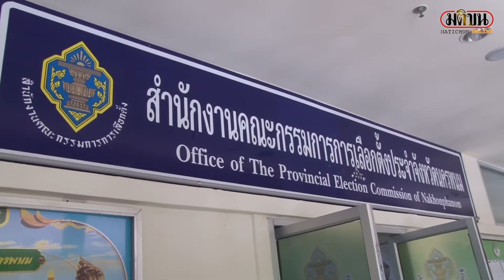นครพนมสั่งเลือกตั้งใหม่ ส.อบจ.บางเขต-นายกยังถูกแขวน